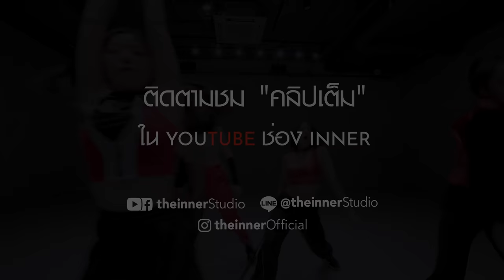แค่อยากเป็นตัวเอง "WANNABE" - ITZY -「TEASER」Dance Cover